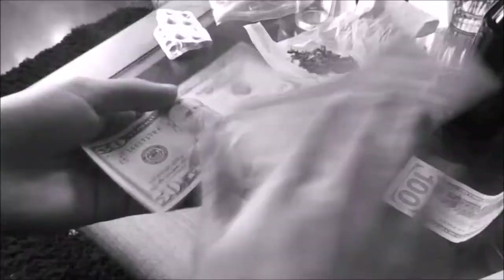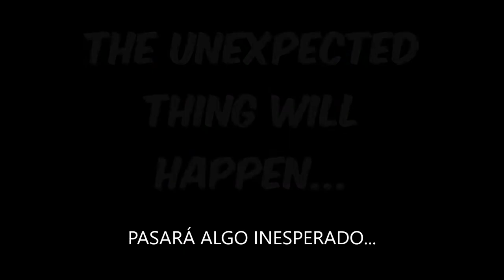Trailer "Crazy Dreams" - 2°D Salesiano Puerto Montt.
Trailer del cortometraje "Crazy Dreams".